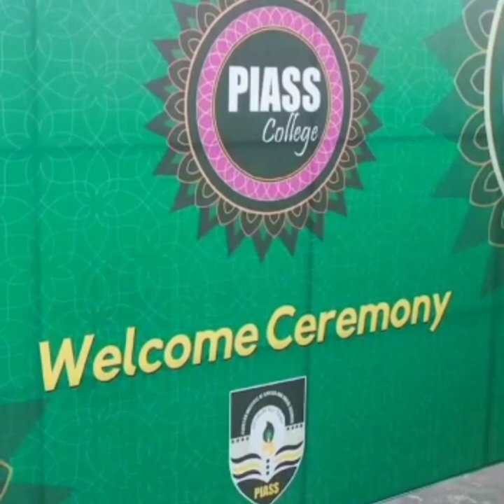welcome ceremony of piass college/kasuri Star/~ks~